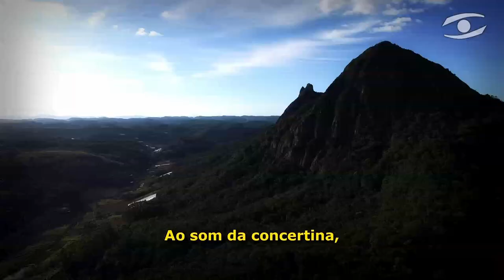17 - SESSÃO EXTRAORDINÁRIA - 09 DE MAIO DE 2017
Sessão Ordinária nº 17/2017
09 de maio de 2017